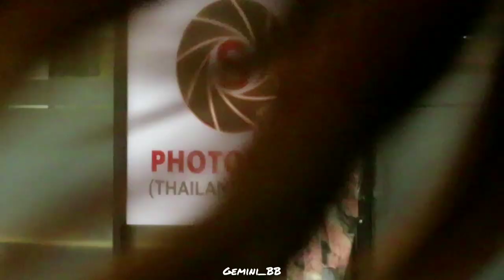29082019 [Krist Perawat] นัดรวมพลกินกาแฟ ที่มาเพราะกาแฟหรือแกฟ้ะ [1]